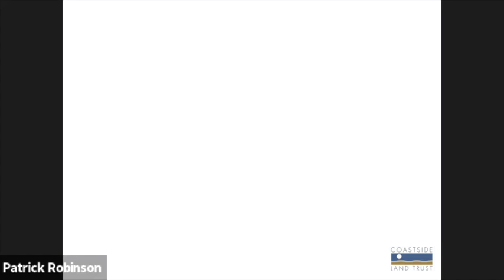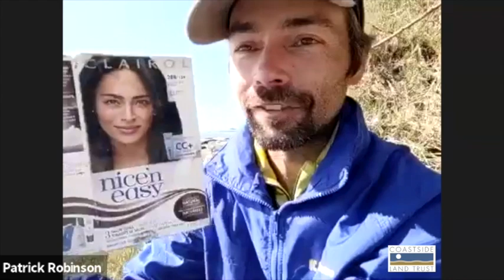Virtual Elephant Seal Tour at Año Nuevo State Park- with Reserve Director, Dr. Patrick W Robinson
Año Nuevo Reserve Director, Patrick W. Robinson leads us on a virtual elephant seal tour at Año Nuevo State Park. His tour includes an introduction to the site, a walk through the colony, some show-and-tell of the electronic tags used on the seals, and a summary of some of the research projects that are being done. Because this park is currently closed to the public due to COVID-19 restrictions, this is quite an opportunity to view and learn a lot about these animals without the presence of crowds.

Learn more about the Coastside Land trust and donate to support our programs